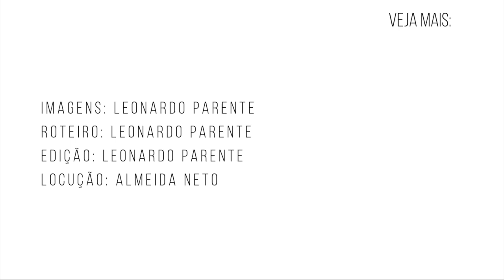FIDES RIO 2023 É MARCADO COM A PRESENÇA DE DIVERSAS AUTORIDADES